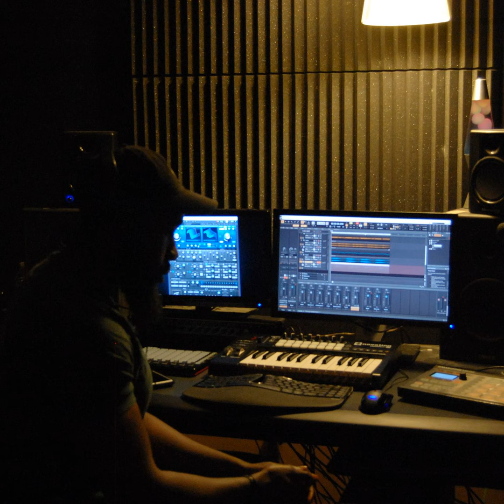Accountability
It seems as though during this day and age, nobody wants to answer to anybody. We just want to do what we want, whenever we want, and however we want without any judgement. But the truth is, we must all be held accountable for our actions. This episode examines the importance of accountability.